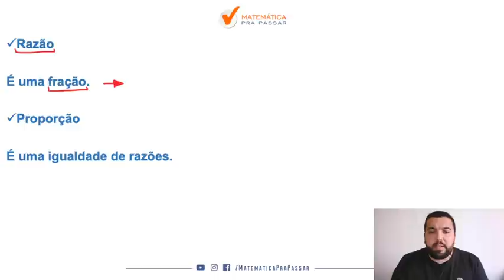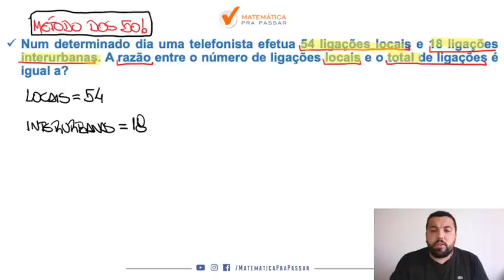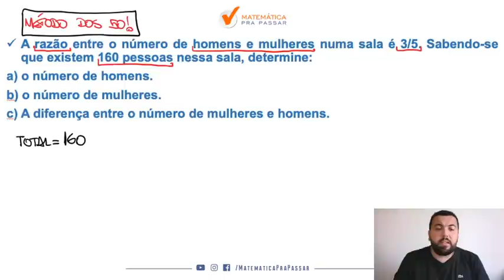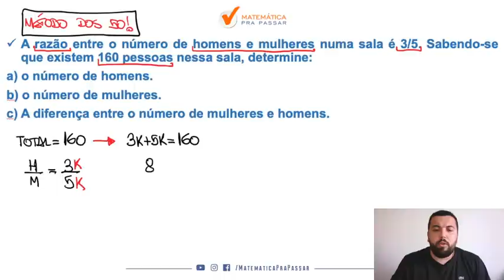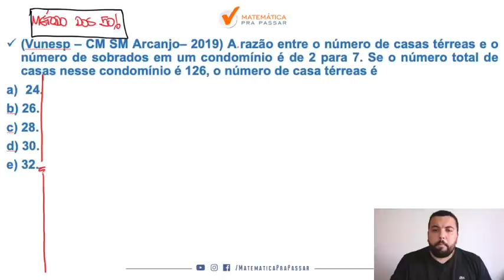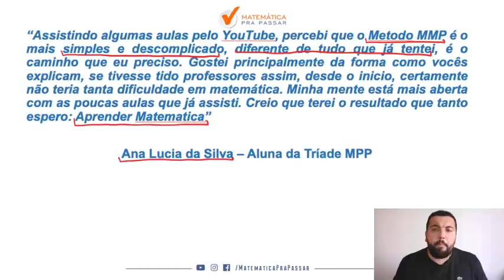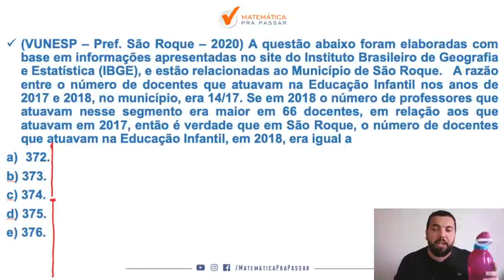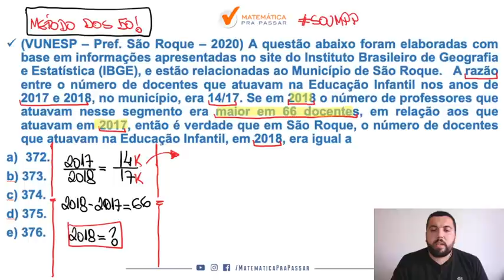Razão e Proporção para o TJ-SP.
Duvido que você conheça Razão e Proporção com o método que é ensinado nesse vídeo.
Você irá perceber que Razão e Proporção não precisa daquele monte de propriedades que te ensinam numa teoria imensa onde você fica totalmente perdido.

Nosso professor, Renato Oliveira, mostra o Mantra de Razão e Proporção do Método MPP, onde com uma técnica simples e objetiva você consegue aprender e ser aprovado.

Pronto para começar?